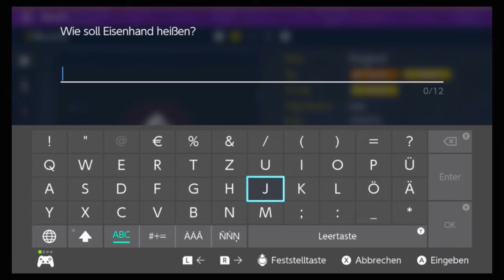[LIVE] Shiny IRON HANDS after 338 Encounters in Pokémon Violet